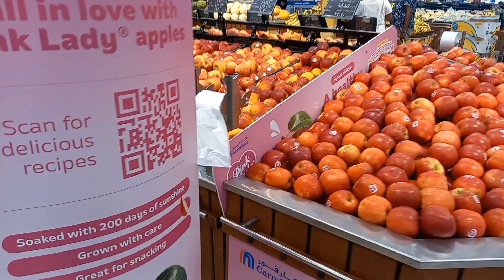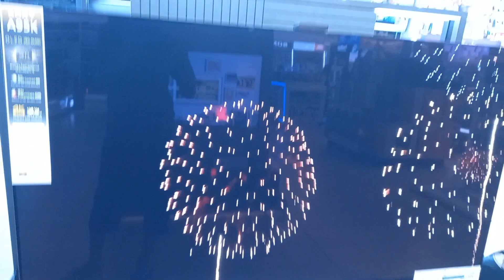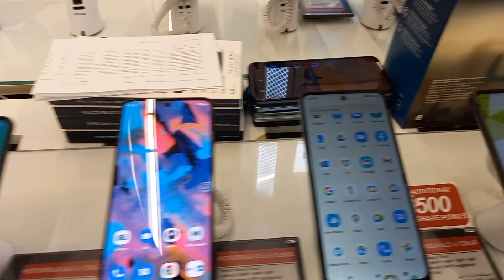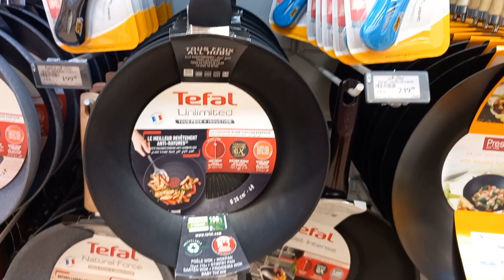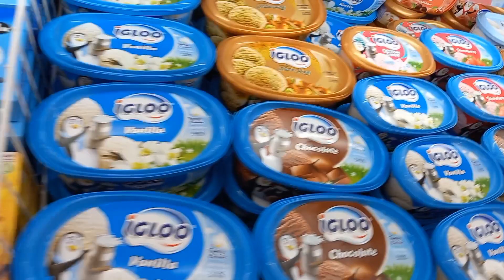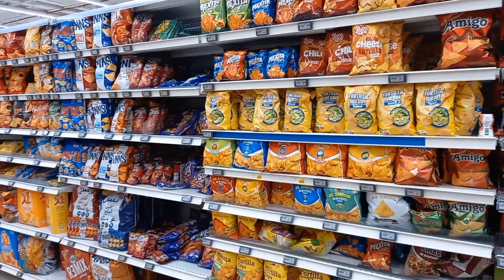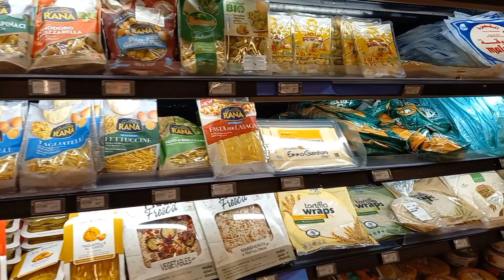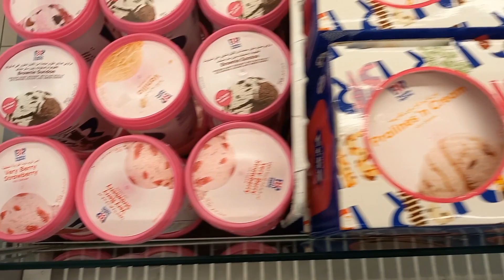Amazing Carrefour ~ The BEST Supermarket in Town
Visit to One of the Best Supermarkets in Dubai

In this video, we're going to take a look at Carrefour, one of the best supermarkets in town. From groceries to cosmetics, Carrefour has it all!

If you're in the mood for a good supermarket trip, be sure to check out Carrefour! This store has everything you need, from groceries to cosmetics to convenience items. In this video, we'll go through some of the best products at Carrefour and give you a guided tour of this amazing supermarket!